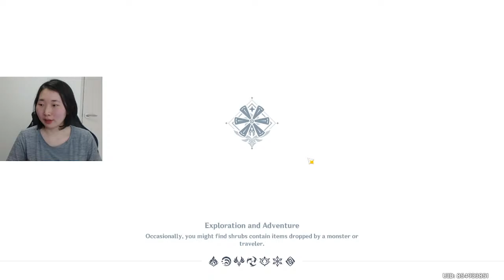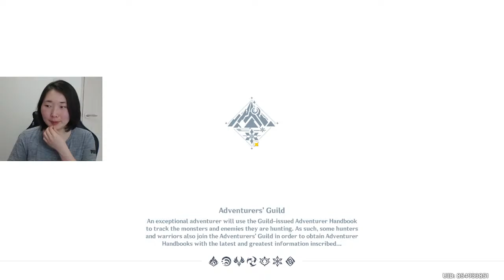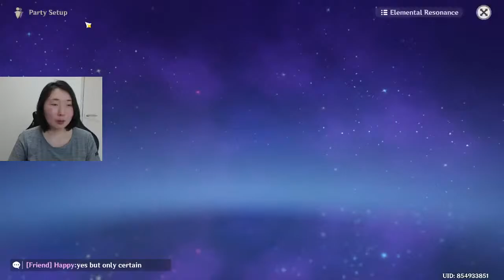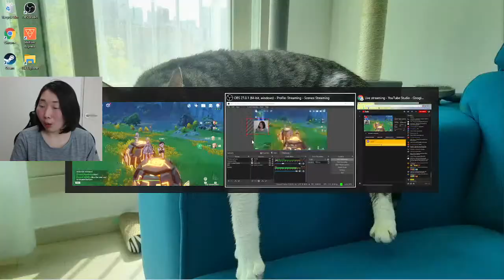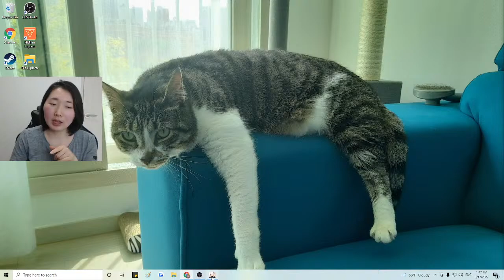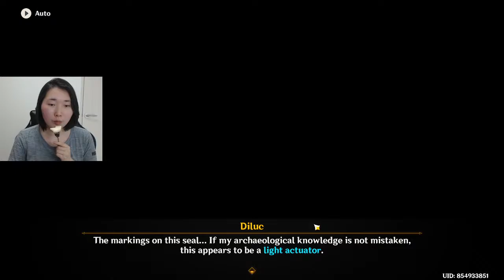Dream Team Let's Go~ Playing Genshin Impact for the First Time! Beginner Gameplay Commentary Pt 4!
I can't believe we got Jean on my first beginner banner pull!!! So I can't wait to play her more along with my current dream team as we continue our Genshin Impact journey with Venti's story quest part 4 of our live stream!  This will be my first playthrough of Genshin Impact so going into it completely blind! So get ready for some epic beginner gameplay of Genshin Impact lol
Massive thank you to all my Patreons for supporting this Video!
⭐Stim
⭐Docholphan
⭐FrostEel
⭐RedHamster7
⭐Ragde
⭐Kyle Cinnamon
⭐Eduardo A Gutierrez
⭐pp
⭐jose pablo gonzalez de leon
⭐Yonko Magikarp
⭐nobu
⭐Samuel Valdez
⭐Allan Vasquez
⭐Michael Olson
⭐Kyle Nolan
⭐Zachary Porath
⭐Ad
⭐joão campos
⭐Alexandre JANSSOONE
⭐Sam Wiseman
⭐Francis Kinney
⭐Trekker
⭐Marvin Derksen
⭐DWhit
⭐max
⭐DerHausschuh
⭐Typhi
⭐zengei
⭐Luffy17
⭐joe orton
⭐Descent
⭐Farai
⭐Happy
⭐Steven Chelgren
⭐The Kuddler
⭐Skeletan
⭐Waldo173
⭐Spitz
⭐Sleepy-san
⭐Argon
⭐Biscuits
⭐Jan Michael Buensuceso
⭐Nickel 805
⭐Bavost
⭐F34Rmachine
⭐Ltnorm
⭐William Palma
⭐Musiqproanimus
⭐Sora Shiro
⭐Jeffrey Tate
⭐Thunderbolt
⭐Luis Arispe
⭐Ysig
⭐Josh Swindler
⭐Marcus Russell
⭐DrDrae3000
⭐FizzBuzz
⭐Ryuuji Gremory
⭐Danny
⭐Jaakko Järvinen
⭐hay ken
⭐Paukis
⭐Nelson
⭐LetMeLemur
⭐ToonLinkGaming
⭐Ert Swanson
⭐Josh Cochrane
⭐Deven Mitchell
⭐Jacob Andrise
⭐Antony Fonville
⭐Morten Wisting
⭐Bardorp
⭐pusmoh
⭐SquishyBandit
⭐Touch Me
⭐Josh
⭐Kyo Masamune
⭐LordVonKwaak
⭐Chrizzowiper
⭐naruto5569hokage
⭐TheCeoOfAnime
⭐Agustin Trujillo
Genshin Impact is an action role-playing game developed by Chinese developer miHoYo, and first published in 2020. The game features an anime-style open-world environment and an action-based battle system using elemental magic and character-switching. Genshin Impact takes place in the fantasy world of Teyvat, which is home to seven distinct nations, each of which is tied to a different element and ruled by a different god. The story follows the Traveler, who has traveled across countless worlds with their twin sibling before becoming separated in Teyvat. The Traveler travels in search of the lost sibling with their companion Paimon and becomes involved in the affairs of Teyvat's nations.